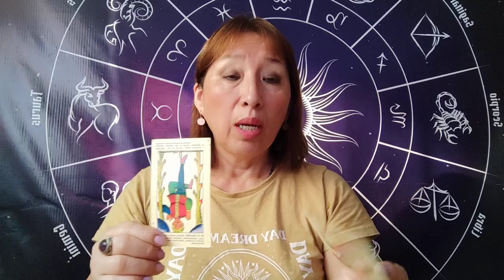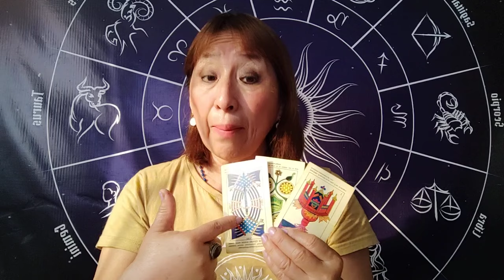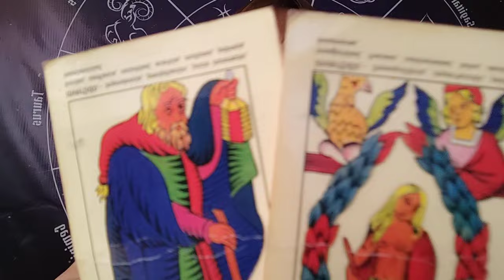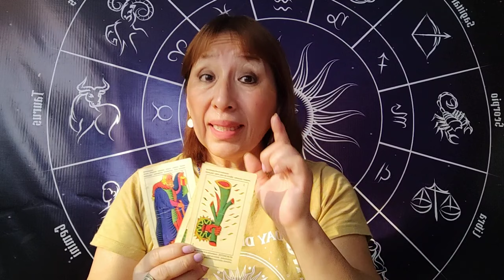HORÓSCOPO DÉ AMATISTA ARIES 🐏 TAURO 🐂 GÉMINIS ♊ Y CÁNCER 9 ENERO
PIDE TU BAÑO DE FLORECIMIENTO LIMA O PROVINCIA AL 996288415